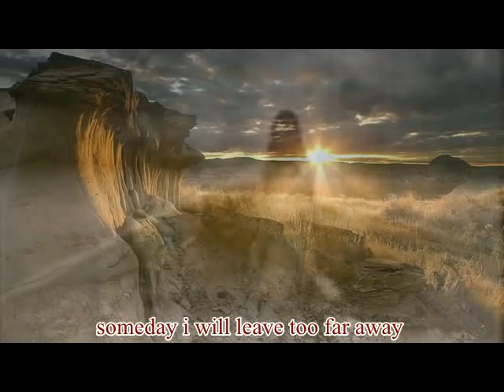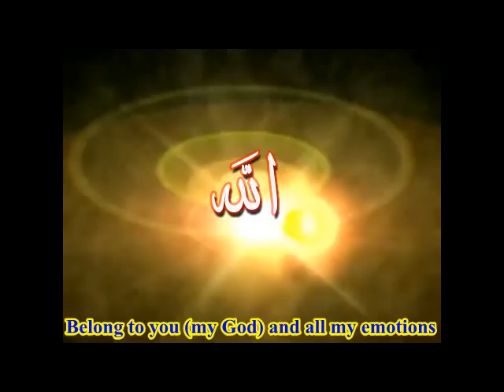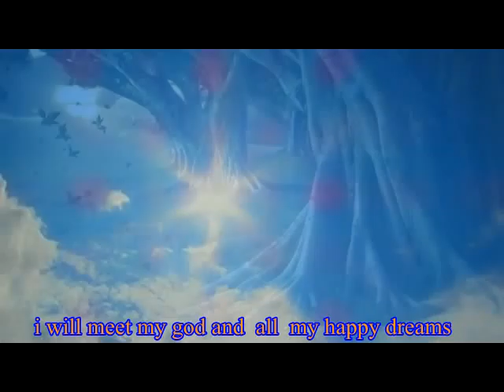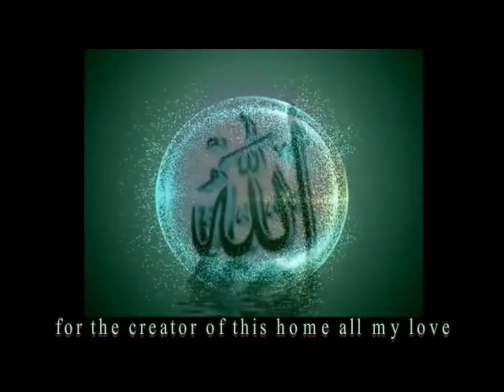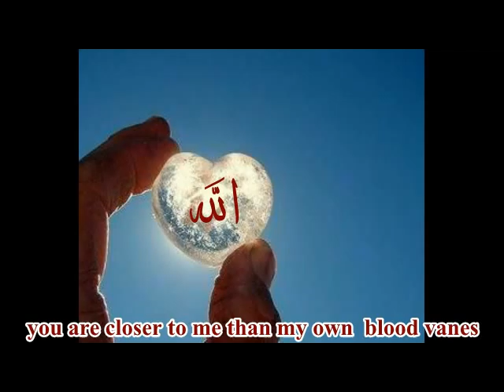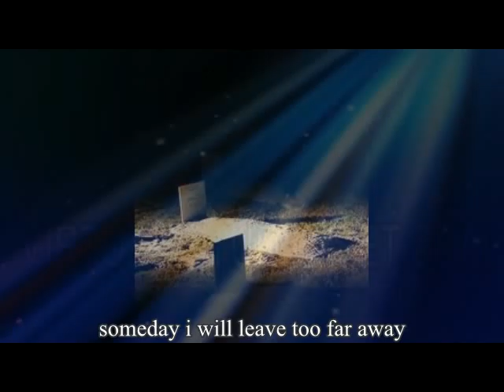my happy dream - Morad Sharef - writer:Amira Al Hashem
song  :my happy dream - singer: Morad Sharef - Lyrics  writer:Amira Al Hashem  -From album :Tahat Al ahrof- Without rhythm